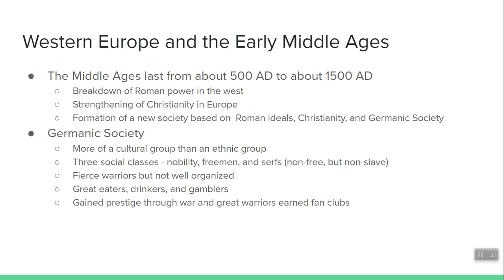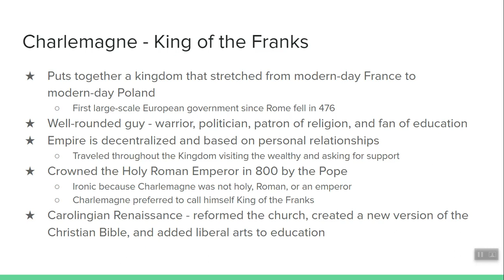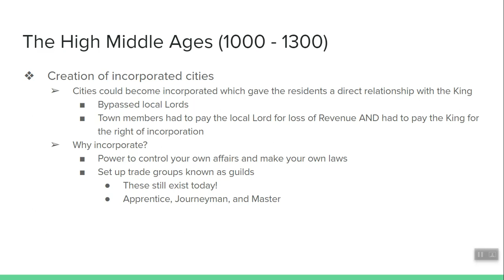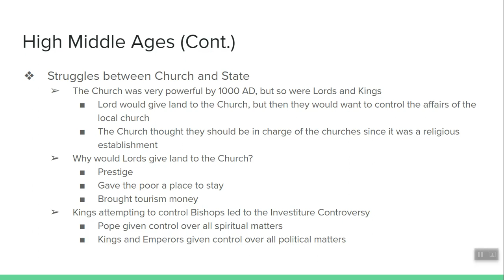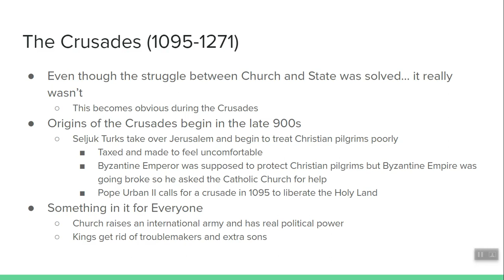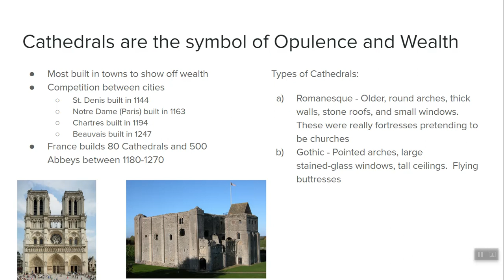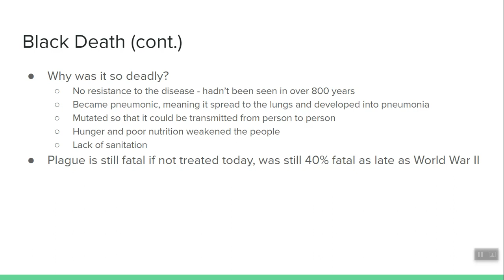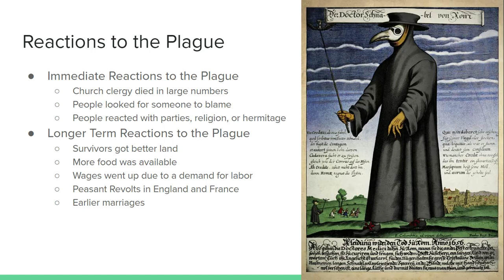The Middle Ages Part 2